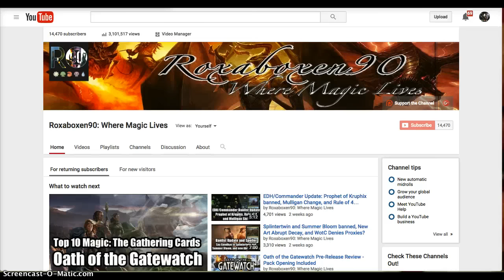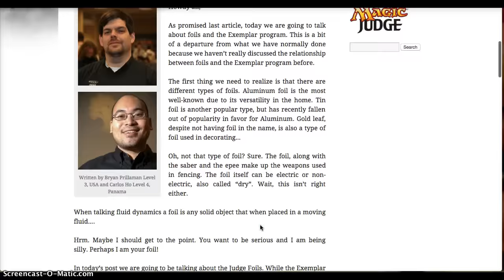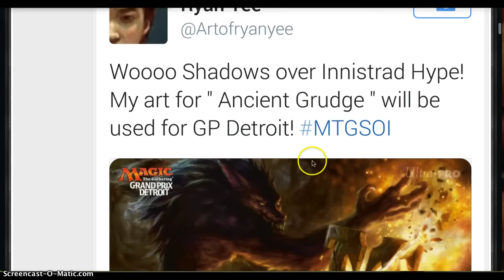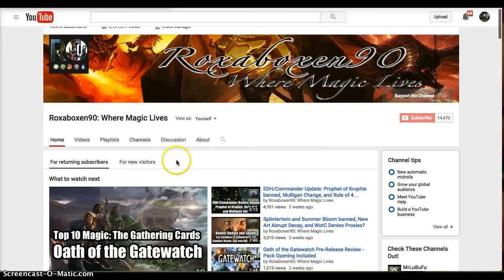Judge/FNM Promos Blighted Fen, Rishadan Port & Command Beacon, w/ Shadows of Innistrad Reprint?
Judge Promos, FNM Promos, and a possible Innistrad spoiler to help you live Magic: the Gathering while I work on the top 10 commander OtG list! What do you think?